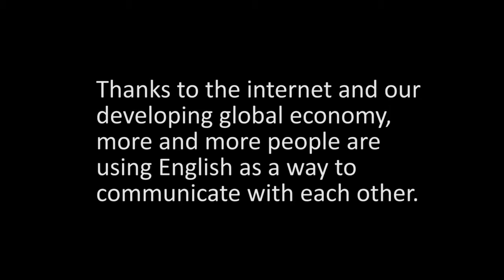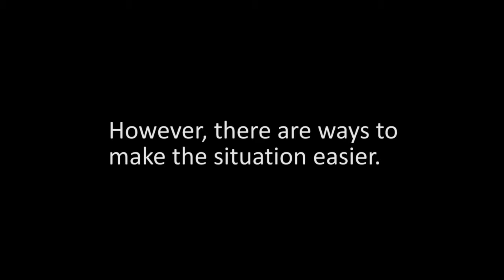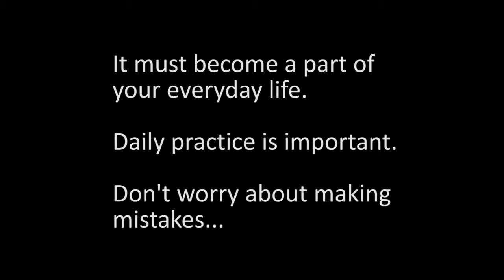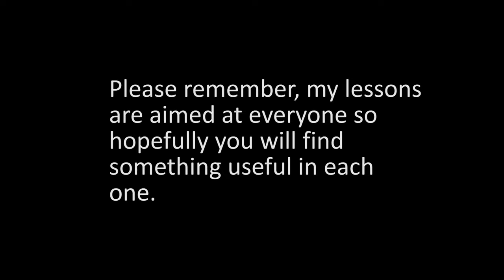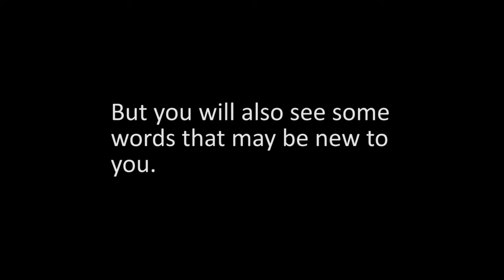English Lesson 1